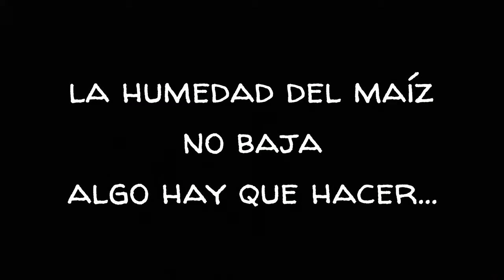Secando el maíz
Y los maíces de segunda no se secan...
Probamos acelerar el proceso con técnicas nuevas y no hubo forma.
Habrá que seguir esperando...